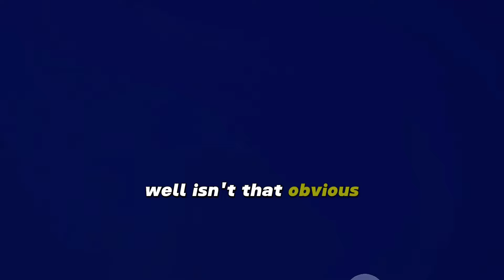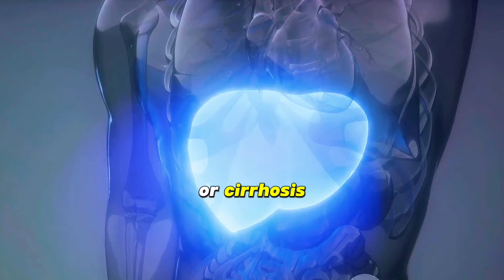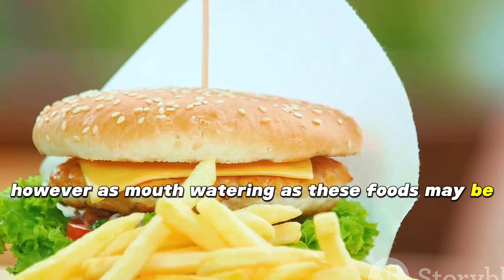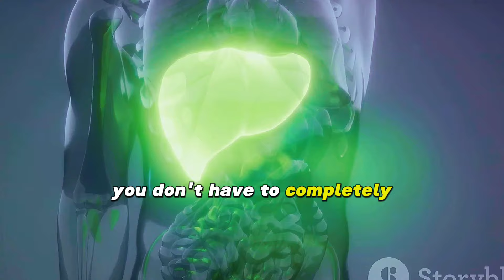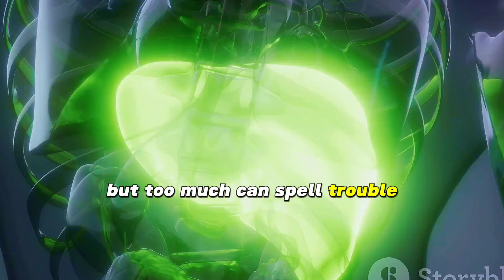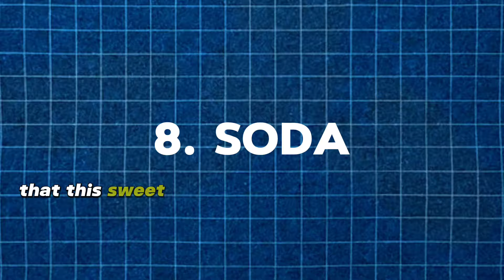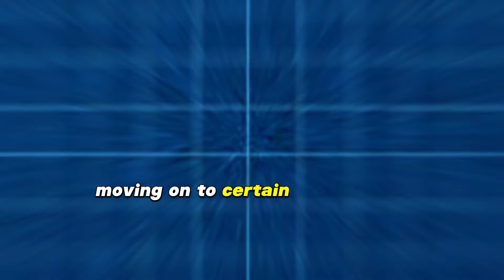Top 10 Liver Wreckers: Foods You Must Avoid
In this video, we're diving into the top 10 foods that can harm your liver and impact your overall health. Your liver plays a vital role in keeping your body functioning properly, so it's important to be aware of what you're putting into your body.

Join us as we uncover the common foods that may be damaging your liver without you even realizing it. From sugary drinks to processed foods, we'll discuss why these items can have a negative impact on your liver health.

Stay informed, stay healthy, and make smart choices for your well-being. Let's prioritize our health together!

OUTLINE:

00:00:00 The Introduction
00:00:30 Alcohol
00:01:22 Sugary food
00:02:13 Fried and fast food
00:03:14 Red meat
00:04:12 Salt
00:04:41 Processed food
00:05:05 White bread
00:05:26 Soda
00:05:42 Drugs
00:05:58 Shell fish
00:06:45 The Conclusion..

Hastags:

1.
2.
3.
4.
5.
6.
7.
8.
9.
10.
11.
12.
13.
14.
15.
16.
17.
18.
19.
20.
21.
22.
23.
24.
25.
26.
27.
28.
29.
30.
31.
32.
33.
34.
35.
36.
37.
38.
39.
40.
41.
42.
43.
44.
45.
46.
47.
48.
49.
50.
51.
52.
53.
54.
55.
56.
57.
58.
59.
60.
61.
62.
63.
64.
65.
66.
67.
68.
69.
70.
71.
72.
73.
74.
75.
76.
77.
78.
79.
80.
81.
82.
83.
84.
85.
86.
87.
88.
89.
90.
91.
92.
93.
94.
95.
96.
97.
98.
99.
100.